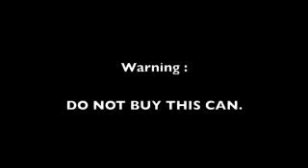We Anti - Federation of Man U Thailand